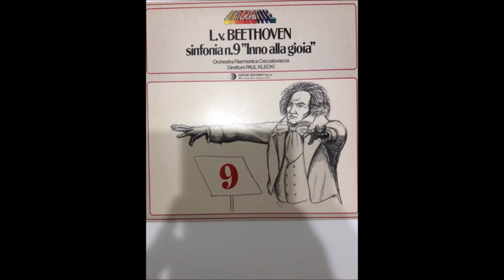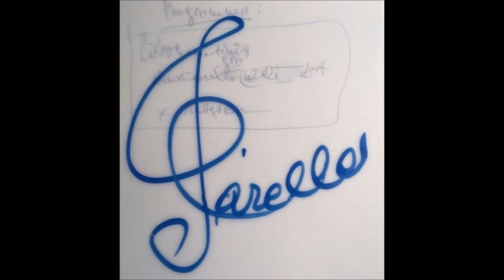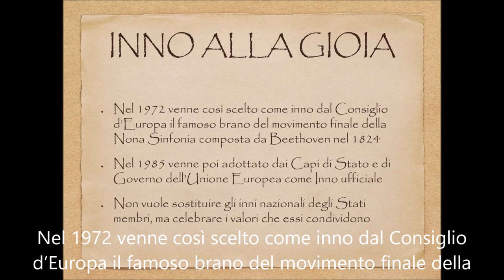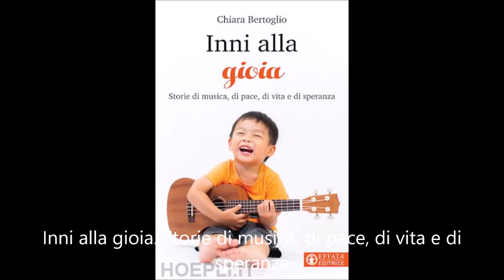Beethoven - Sinfonia Corale n. 9 op. 125, IV° Movimento, (1822-1824), for guitar ensemble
Sinfonia n. 9 in re minore per soli, coro e orchestra op. 125, IV° Movimento, (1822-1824), for guitar ensemble (for nine/ten guitars).
Arranged by Domenico Carella for nine/ten guitars).

La sinfonia n. 9 in re minore per soli, coro e orchestra op. 125, anche nota come Sinfonia corale, è l'ultima sinfonia di Ludwig van Beethoven. Fu eseguita per la prima volta venerdì 7 maggio 1824 al Theater am Kärntnertor di Vienna, con il contralto Caroline Unger e il tenore Anton Haizinger.[1][2] Ai primi tre movimenti puramente sinfonici ne segue un quarto che include il coro sui versi dell'ode Alla gioia di Friedrich Schiller.

È una delle opere più note ed eseguite di tutto il repertorio classico ed è considerata uno dei grandi capolavori della musica occidentale, anche in quanto simbolo universale di unità e fratellanza tra gli uomini e le donne, oltre ad essere ritenuta da molti musicologi il capolavoro di Beethoven.[3][4] È stata inoltre per lungo tempo la maggiore composizione sinfonica con voci.[5]

Il tema del finale, riadattato da Herbert von Karajan, è stato adottato nel 1972 come Inno europeo. Nel 2001 spartito e testo sono stati dichiarati dall'UNESCO Memoria del mondo attribuita alla Germania.
La Società Filarmonica di Londra inizialmente commissionò la sinfonia nel 1817.[6] La principale opera di composizione fu compiuta tra l'autunno del 1823 e il febbraio 1824, data di completamento dell'autografo.[7]

Denominata nel suo primo abbozzo Allemande ("Tedesca")[8] la sinfonia nacque in parte da altri brani di Beethoven che, confluiti in opere a sé stanti, sono anche contenuti in alcuni schizzi della futura Nona sinfonia. Quanto alla struttura, già la Fantasia Corale, Op. 80 (1808), in pratica un movimento di un concerto per pianoforte, introduce un coro e dei solisti verso la fine, per creare il culmine. Così nella Nona Sinfonia le voci cantano un tema prima suonato strumentalmente: peraltro il tema, per lo meno nella struttura, ricorda piuttosto da vicino il tema corrispondente nella Fantasia Corale. Andando ancora più indietro, una versione precedente del tema della Fantasia Corale si trova nella canzone Gegenliebe, per pianoforte e voce alta, risalente a prima del 1795.[9] L'offertorio Misericordias Domini KV 222 di Mozart (1775) contiene un tema affidato ai violini che corrisponde esattamente, a parte una minima variazione, alla frase iniziale dell'Inno alla gioia, e lo richiama pertanto all'orecchio dell'ascoltatore moderno[10] (il fatto non è però straordinario,
Presto; Allegro assai (Alla marcia); Andante maestoso; Allegro energico, sempre ben marcato. Durata approssimativa 24 min.

Il quarto movimento si caratterizza per contenere il recitativo, così suddiviso:

Il famoso finale corale è la rappresentazione musicale beethoveniana della fratellanza universale. Il pianista e autore musicale americano Charles Rosen lo ha definito come una "sinfonia all'interno della sinfonia", suonata senza interruzione.[29] Questa "sinfonia interna" segue infatti lo stesso schema generale della Nona Sinfonia nel suo complesso.
Le parole sono  scritte dallo stesso Beethoven (e non contenute nella poesia di Schiller).
." Abbracciatevi, moltitudini!
Questo bacio vada al mondo intero!
Fratelli, sopra il cielo stellato
deve abitare un padre affettuoso.
Vi inginocchiate, moltitudini?
Intuisci il tuo creatore, mondo?
Cercalo sopra il cielo stellato!
Sopra le stelle deve abitare! "...
Wikipedia